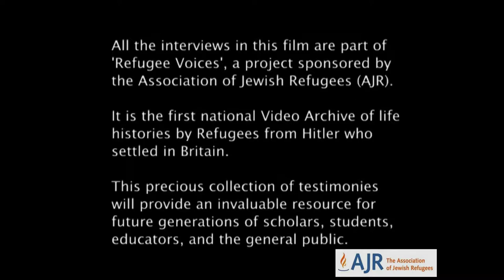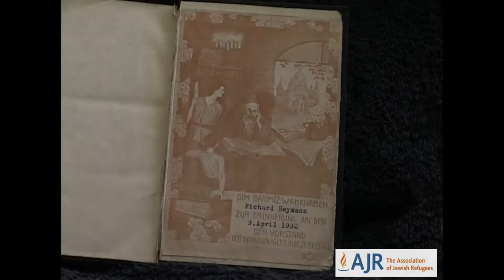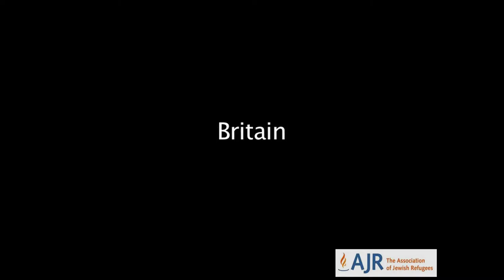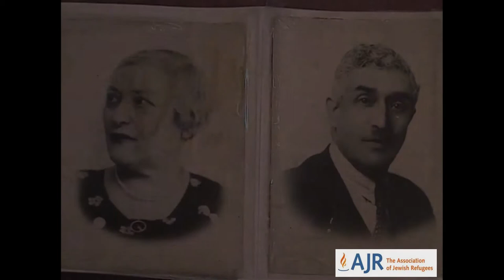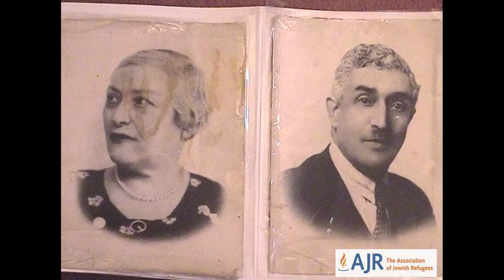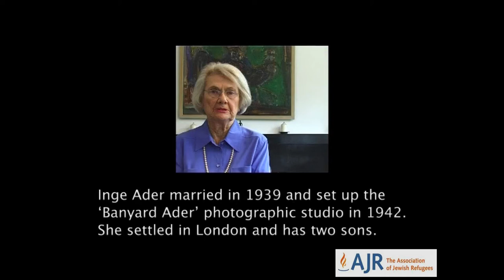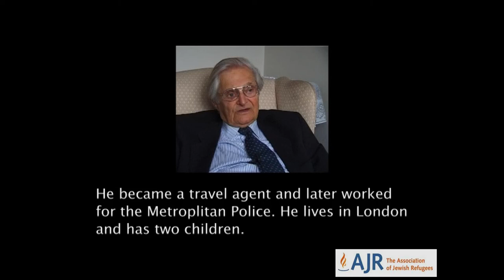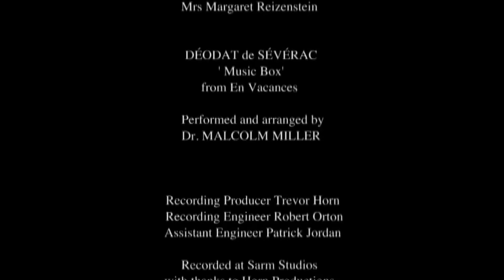FEATURES: Moments and Memories